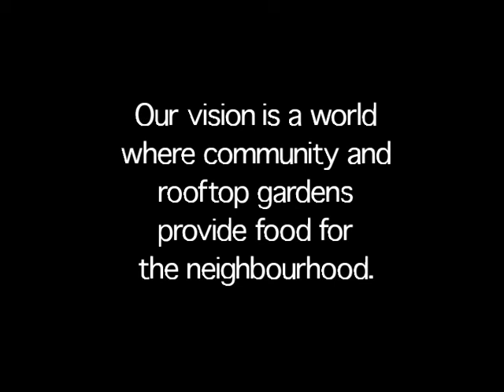RPTV News - Community Food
RPTV News - Community Food (Produced in 2004)